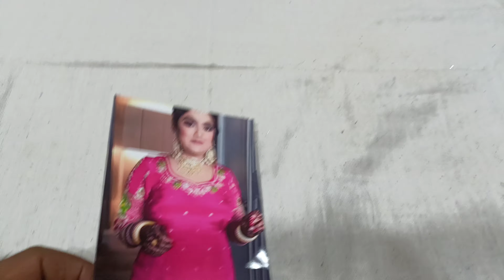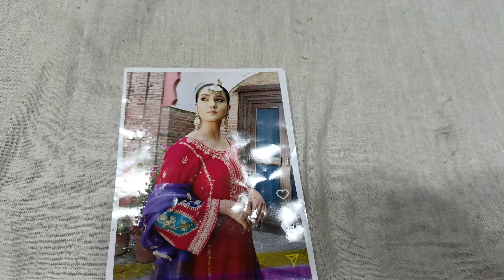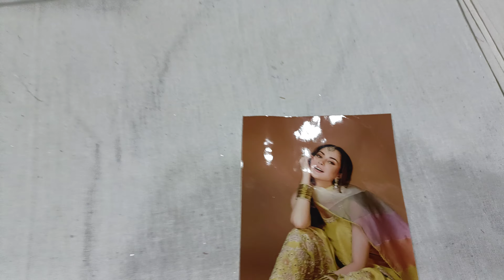sale!! sale!!पार्टी वियर पंजाबी सूट करवा चौथ स्पेशल🥳 धमाकेदार ऑफर💥🙏☺️8307876703(14.9.23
sale price party wear suit#karva chauth special offer#Punjabi#Instagram viral suit#💥💥🥳🙏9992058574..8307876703